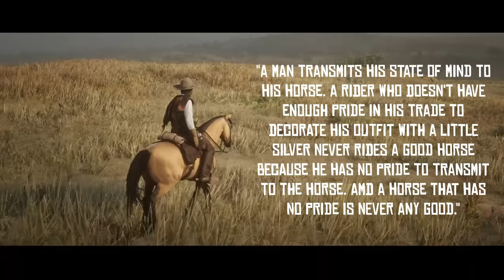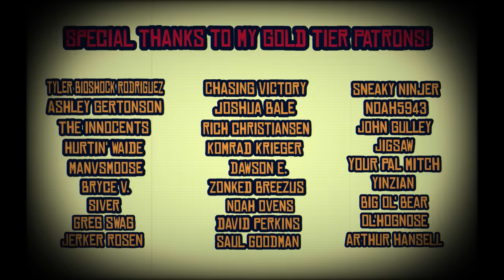How to Create a Historically Accurate Mexican Vaquero in Red Dead Online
*A note on the Corrales shirt. Based on the Rojas and Agnew books, the sash seems to have slowly fallen out of favor with working vaqueros in the American Southwest- particularly after the influx of new blood to the West following both the discovery of gold in California and the Mexican Cession in 1848 (the same is true of the heavily embroidered chaquetas). As we're specifically designing a historically accurate vaquero in the American Southwest in 1898, just know that they will look a bit different (more utilitarian and less flamboyant) than traditional Mexican vaqueros of the early-to-mid 1800s. Additionally, it's worth noting that historically when the sash was worn, it was often done so over the vest- which isn't possible in RDO. And as Rojas makes clear, the vest was standard attire for vaqueros by the time of RDO. As such, I simply leave it out. Nonetheless, if you like the look of it- wear it. After all, it was tradition- just no longer very prevalent in the American Southwest in 1898.

About Man vs History: Man vs History is a YouTube channel that endeavors to combine both education and entertainment, specifically related to history. While the focus of the channel will expand beyond analyzing the historical accuracy of RDO, for the time being, there's still more quality videos to come on the topic. For the past decade I've been history professor at the college level. The knowledge and skills I acquired through my educational journey and profession are put to work in the creation of these videos, allowing me to locate rare primary source materials, analyze them carefully, and coherently deliver the content in an entertaining and educational manner.

For each one I conduct an immense amount of research, scouring American and British archives, books, and scholarly journal articles. Gratefully, my profession also grants me access to a network of historical experts & specialists including authors, university professors, and museum curators. I hope you enjoy the end result!

The paintings used in this video are the works of Frederick Remington (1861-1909), Edward Borein (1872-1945), and W. Herbert Dunton (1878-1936)- all of which are in the public domain.  An artwork falls in to the public domain 70 years after the death of the artist.